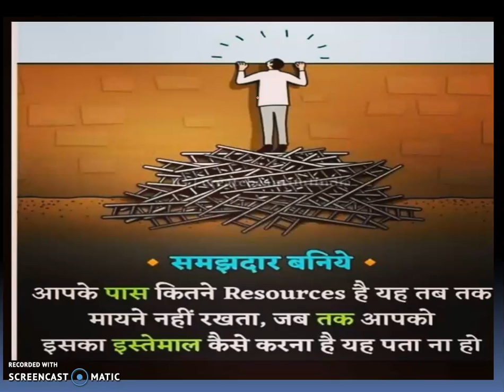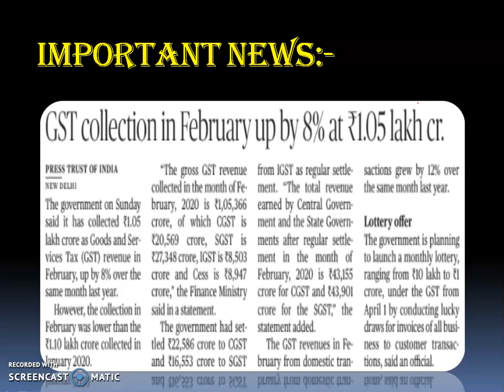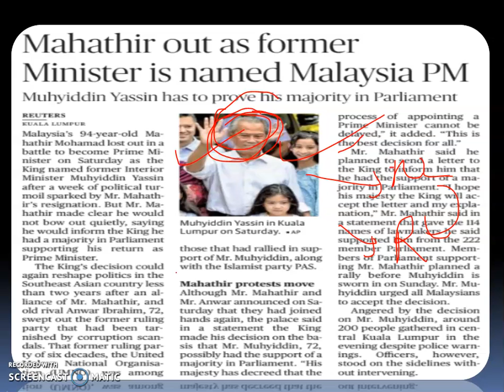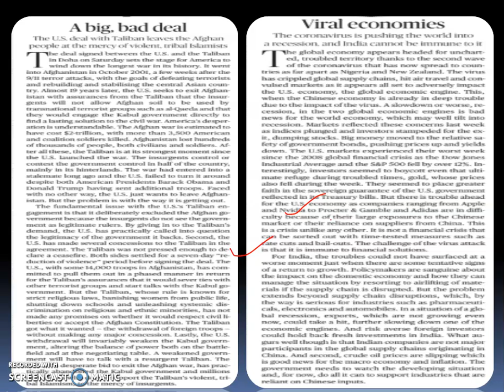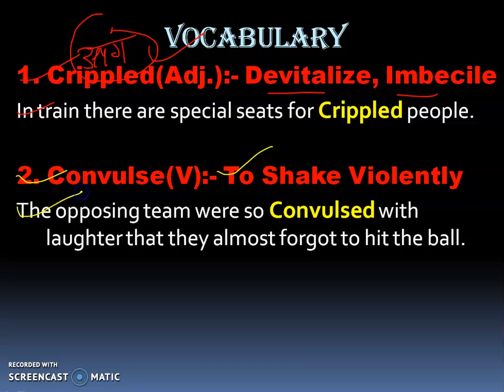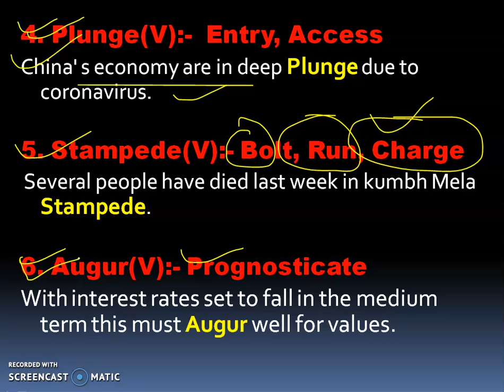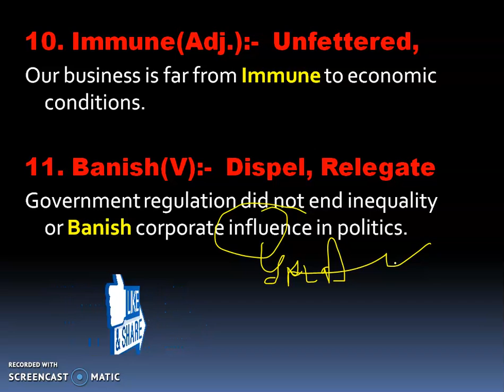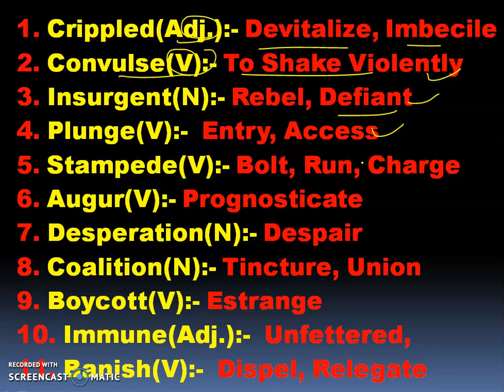Vocabulary The Hindu Newspaper English 02 MARCH 2020 For all Exams Like RBI, SBI PO/Clerk, SSC CHSL